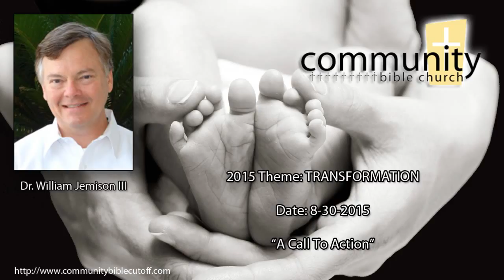08-30-2015 CBC SERMON: A Call To Action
By: William Jemison III